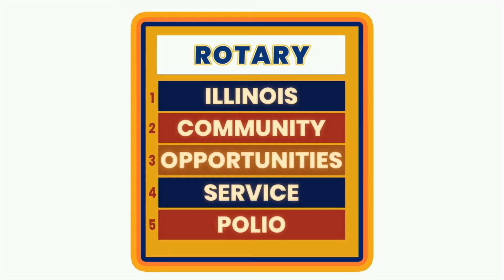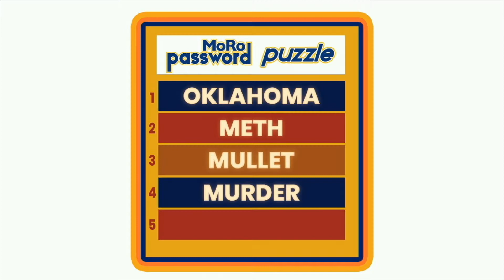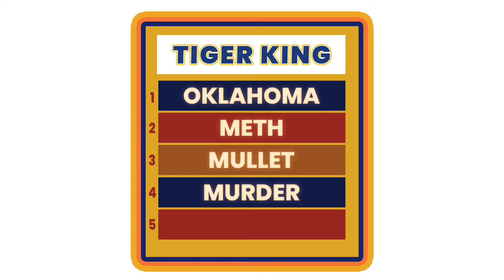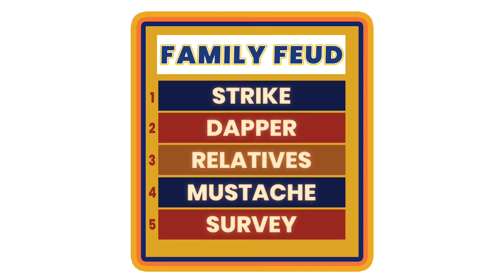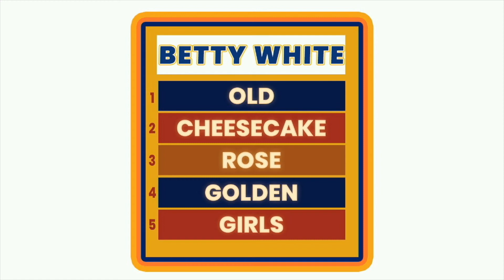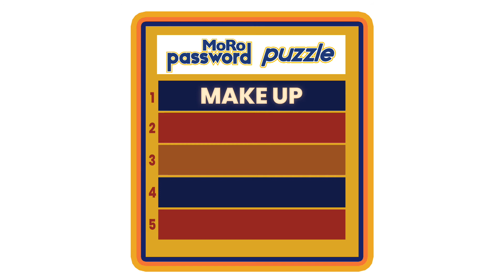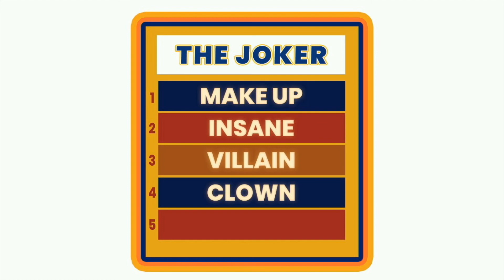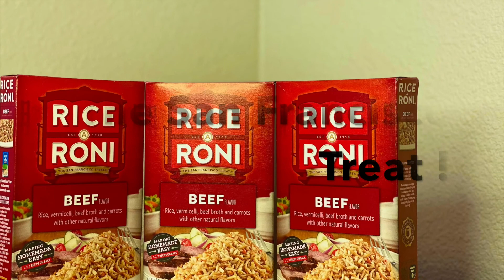Modesto Rotary Club MoRo Password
At The Modesto Rotary Club (MoRo), we played a spirited game of Password to benefit either The Modesto Rotary Club Foundation or The Rotary Foundation.  Who wins?  Tune in to find out. Hosted by Ryan Dziadosz.